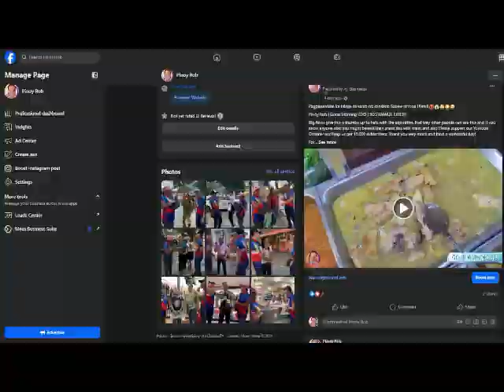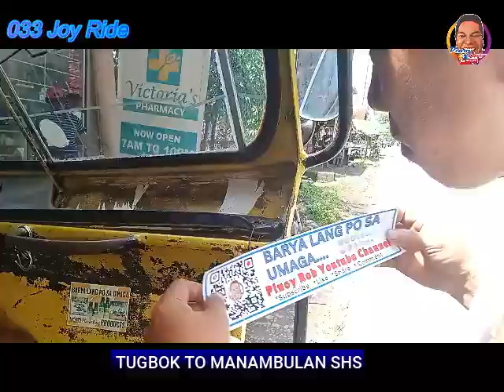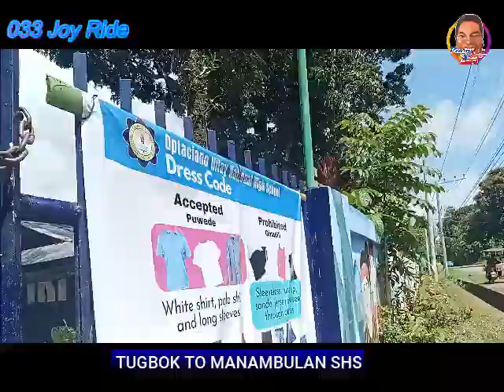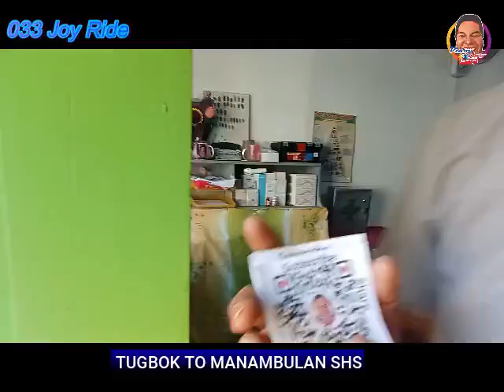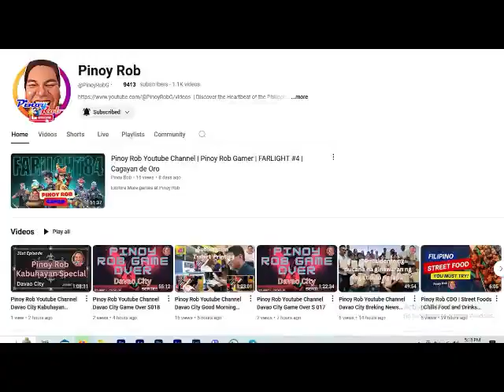Pinoy Rob Youtube Channel Davao City 035 Joy Ride